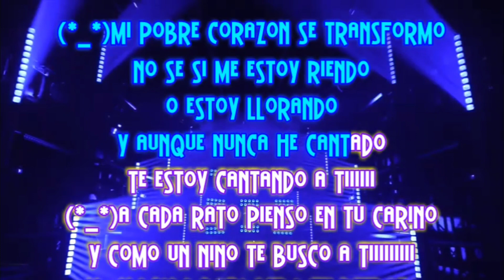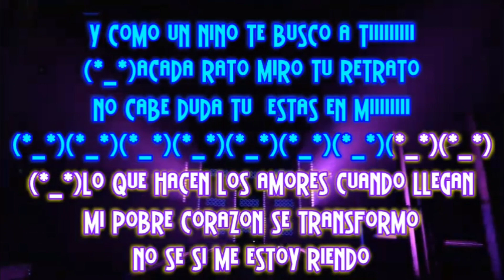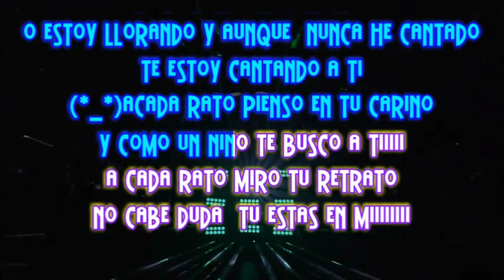A CADA RATO VOZ Y LETRA PrÍncipes del Trópico